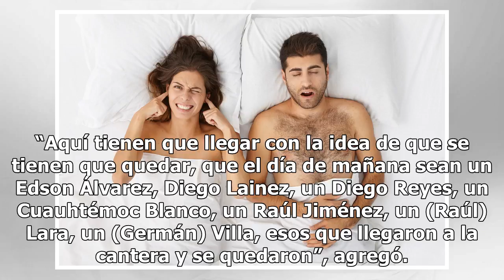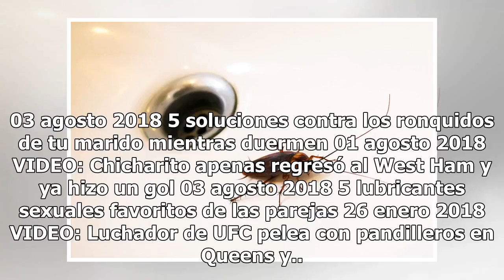Miguel Herrera le da prioridad al América ¿Se olvida del Tri?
"El Piojo" no se distrae con los comentarios positivos sobre su candidatura para dirigir a la selección mexicana Miguel Herrera se concentra al cien por ciento con las Águilas del América Foto: Agencia Reforma Compartir Mientras Ricardo Ferretti ya rechazó al Tri, Miguel Herrera sólo piensa en el vu...